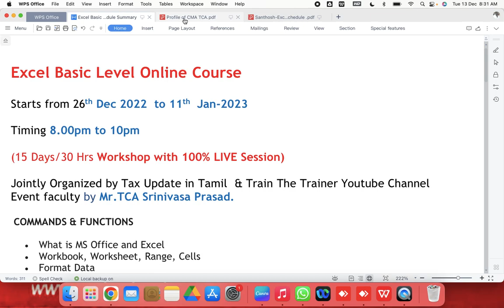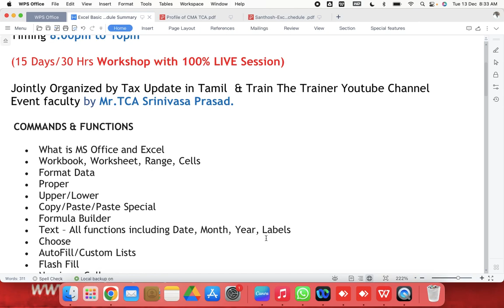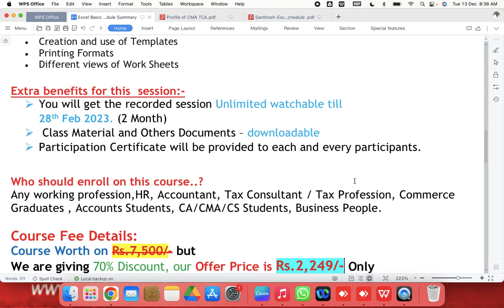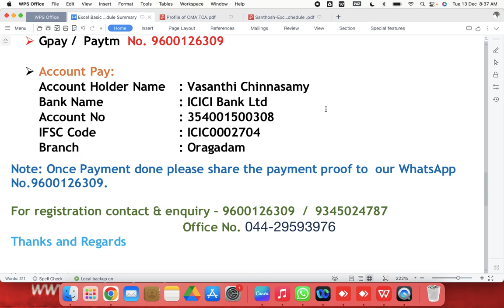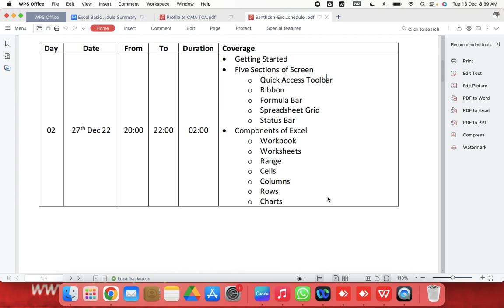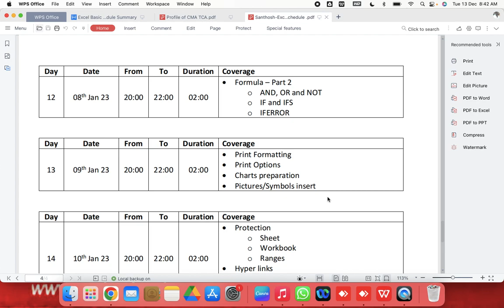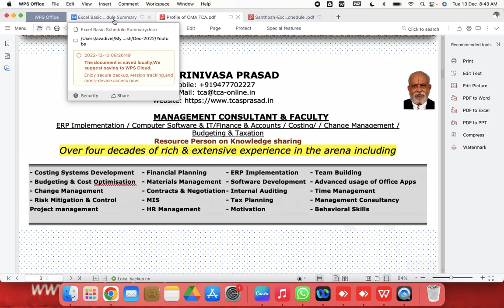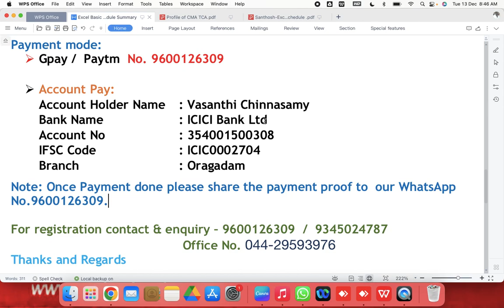107.Excel Online Class in Tamil |Excel Shortcut Keys | MS Excel | MS Office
107..Excel Online Class in Tamil | Excel Class |Excel Shortcut Keys | MS Excel | MS Office
Excel Online Class in Tamil,Excel Basic Online Course Tamil,Excel basic in formulas,Excel full course video,Excel shortcut keys in Tamil,Excel class video

Download Excel Basic Level Online Classes Details

Join Our Free WhatsApp Groups